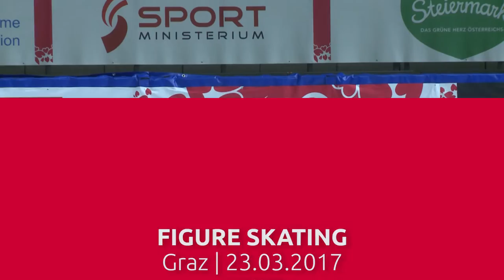Figure Skating | Graz, 23.03.2017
In den heutigen Eiskunstlauf-Bewerben im Eisstadion Graz stand das Eistanzen im Vordergrund.

Today's Figure Skating competitions in the Ice Stadium in Graz were all about Ice Dancing.